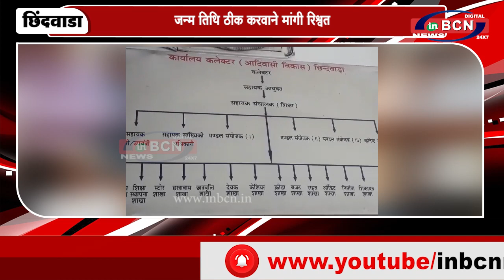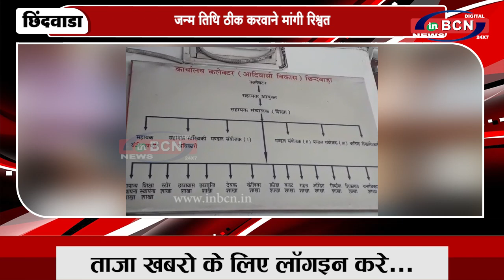जन्म तिथि ठीक करवाने मांगी रिश्वत | INBCN NEWS